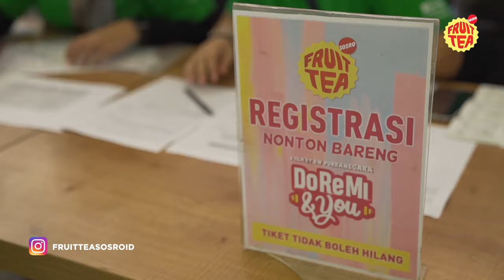Fruit Tea World - Meet & Greet DoReMi & You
Tanggal 30 Juni kemarin, Fruit Tea Sosro ngadain Meet & Greet dan screening DoReMi & You bareng Naura di Grand Galaxy Park, Bekasi. Yuk, ikutin kutin petualangan Putri, Imung, Anisa dan Markus di film DoReMi & You di bioskop terdekat!